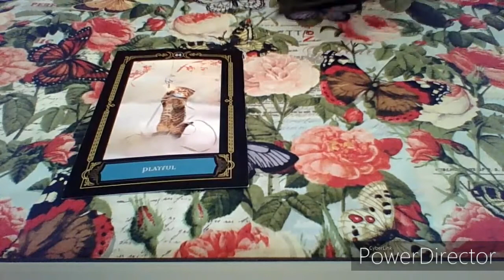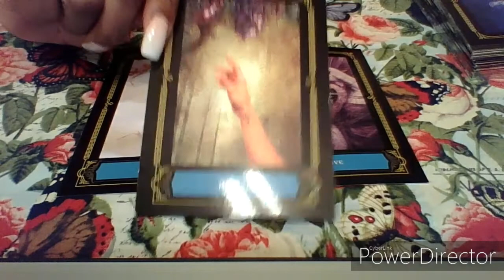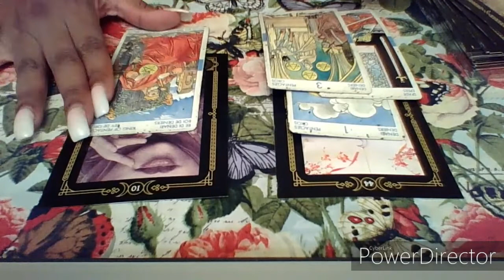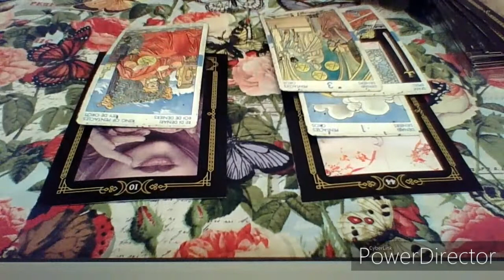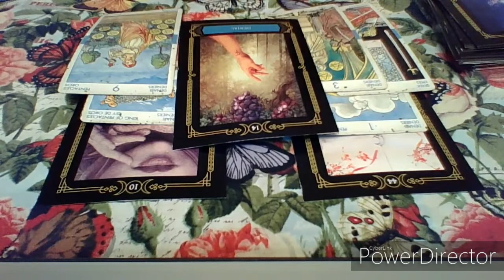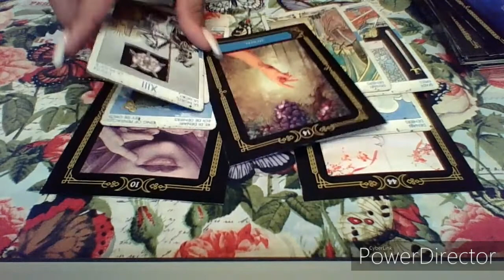Aquarius, Theres No Doubt In Your Mind